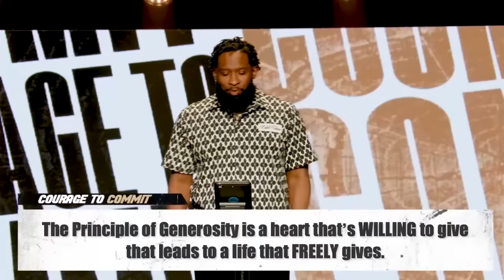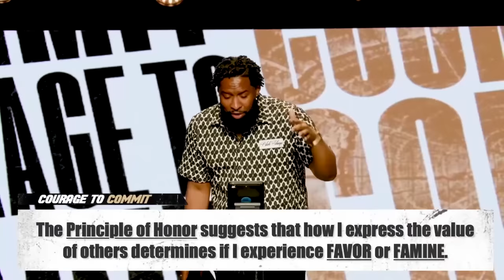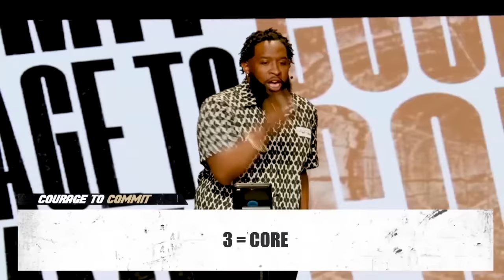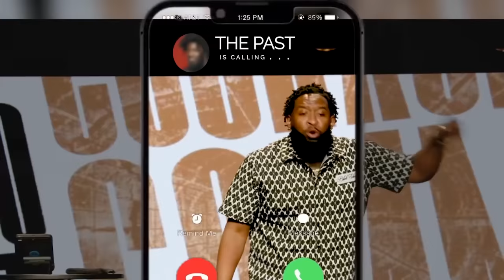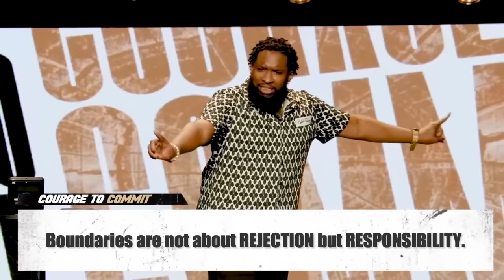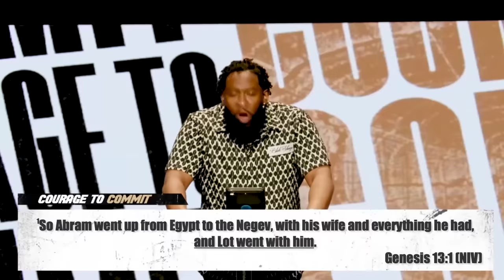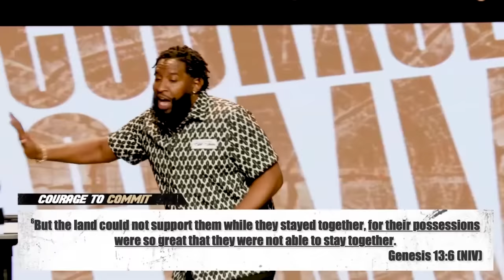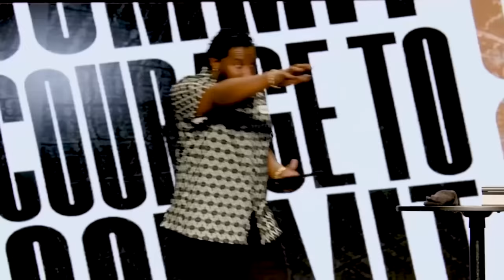Courage to Commit Volume 2 // This Is A Lot // Pastor Mike McClure, Jr